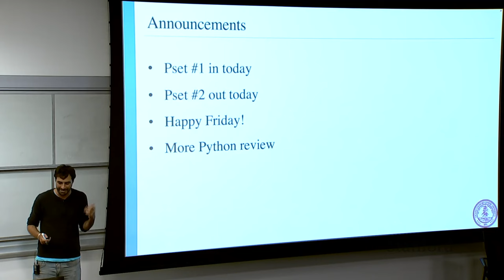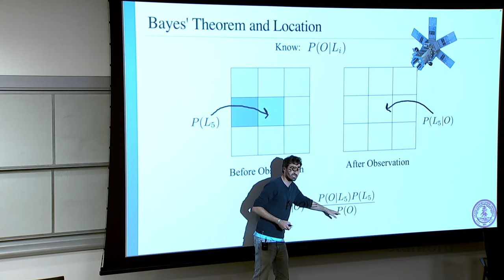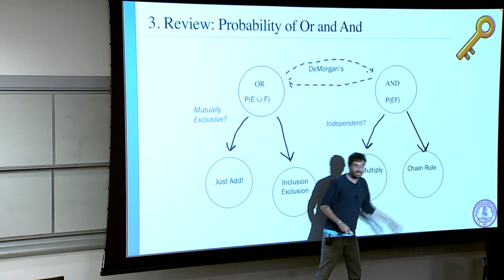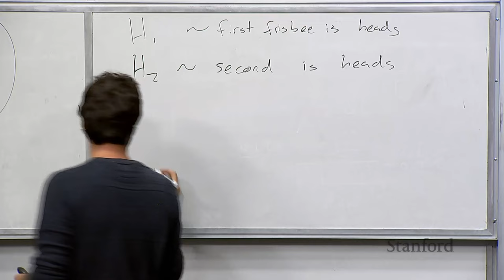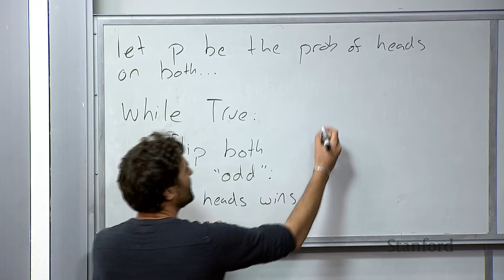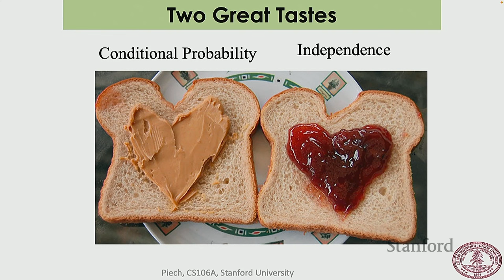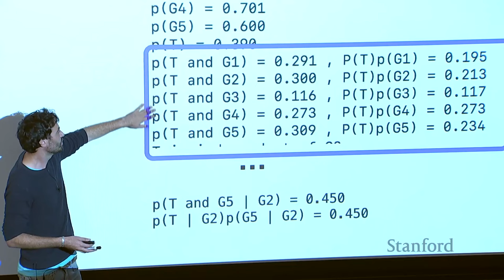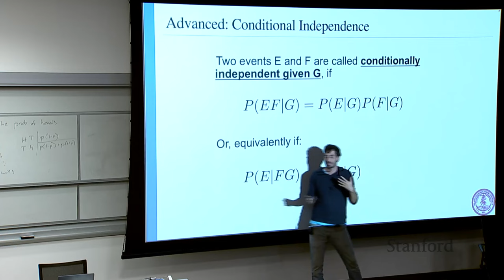Stanford CS109 I Random Variables and Expectation I 2022 I Lecture 6